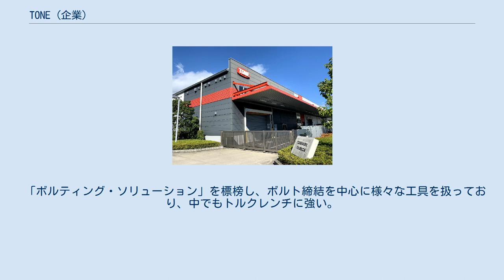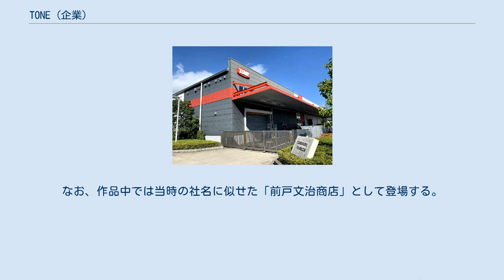TONE (企業)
TONE株式会社（とね、英: TONE CO., LTD.）は、大阪府大阪市浪速区に本社を置く工具メーカーである。
1925年（大正14年）創業。
 「TONE（トネ）」ブランドで工具を製造販売している。
ブランド名のTONEは既存工具ブランドのNileを参考として同様に河川に因むもので、かつ英語として意味を持つ名前を利根川からとって命名されたものである。
2013年に商号も「前田金属工業」からブランド名へと変更された。
 「ボルティング・ソリューション」を標榜し、ボルト締結を中心に様々な工具を扱っており、中でもトルクレンチに強い。
また目の細かい特徴的な梨地をもつ。
 ホーマック・カーマ・ダイキのDCMホールディングスやカインズといった大手ホームセンターでの販売を行なっており、プロユースからサンデーメカニックまで幅広いユーザー向けに商品開発を行なっている。
 当社の源流となる「前田軍治商店」は、後に工作機械を中心とした専門商社・山善を創業する山本猛夫が同社創業前に丁稚として入っていた店であり、当時のことは山本猛夫をモデルに描いた花登筺の小説『どてらい男』でも語られる。
なお、作品中では当時の社名に似せた「前戸文治商店」として登場する。